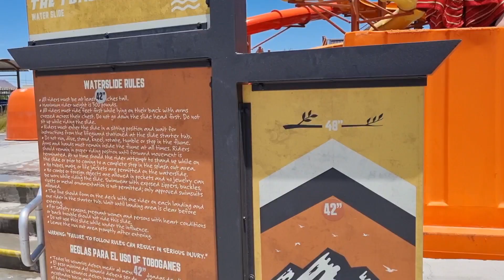SUMMER VLOG || THINGS TO DO AROUND FT. BLISS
Hi guys If this is your 1st time here hello and welcome i am a mother of 3 amazing kids! My channel if mostly of  military information but I have a ton of mom life content and DIYs.